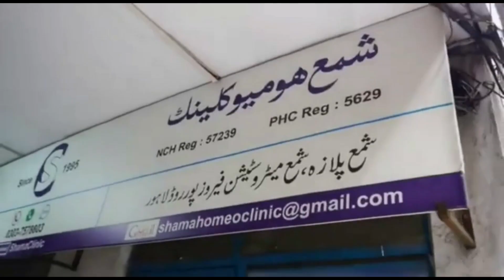Ashob e Chasham | Part 2 | Conjunctivitis | آشوبِ چشم | Overview | By Dr. Rizwan Saqib | Urdu/Hindi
Ashob e Chasham || Part 2 || Conjunctivitis || آشوبِ چشم || Overview || By Dr. Rizwan Saqib || In Urdu/Hindi